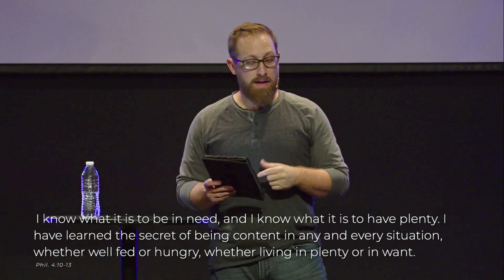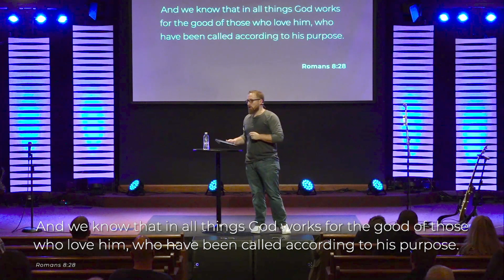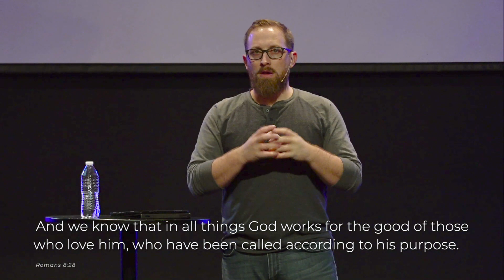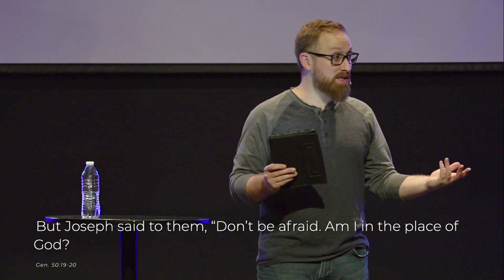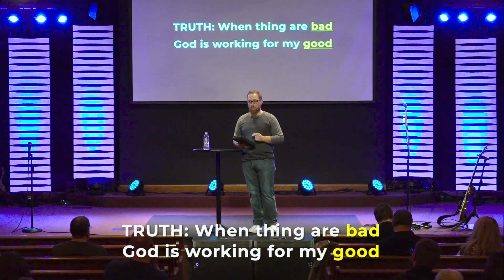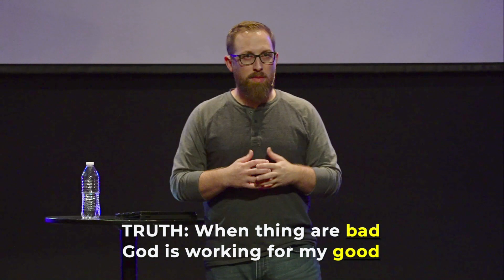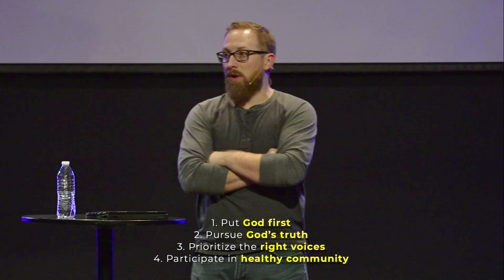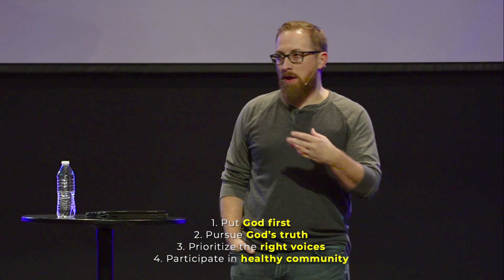How To Be Content